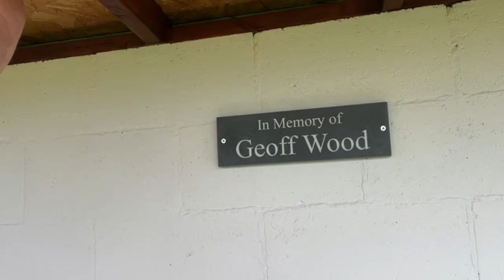Guess where I am? Bodmin RFC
I visited Bodmin RFC on 23rd September 2021 which was Day 5 of The Great Rugger Run!

There was no one to meet me at Bodmin but that didn't stop me from having a good old chat about dugouts and I even shared some Timmy-Wisdom.